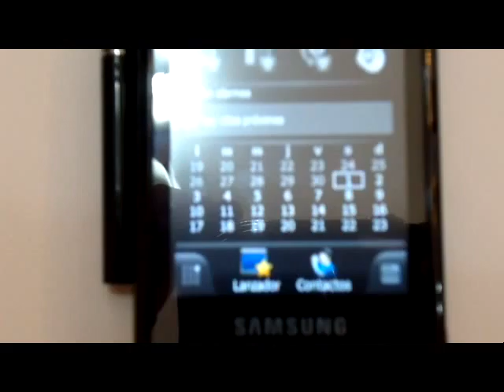ML 86750457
Video Migrado